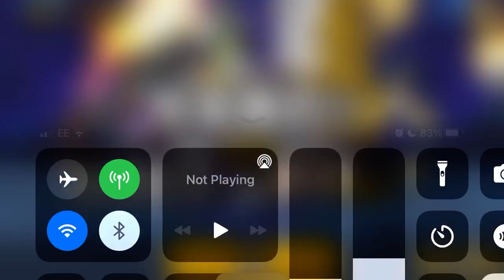tornado carnival 30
you ever wear the shirt of the team you forget about in the same stream